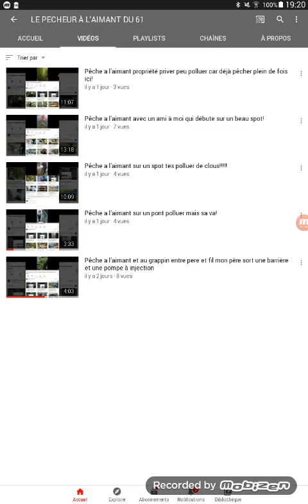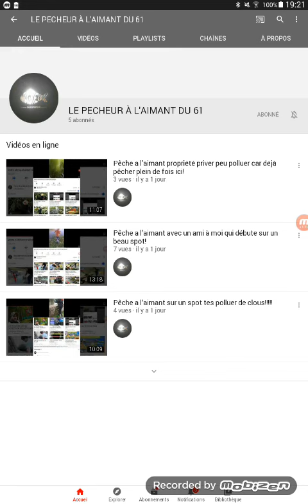ABONNE TOI A MA CHAÎNE SECONDAIRE C'EST :LE PÊCHEUR A L'AIMANT DU 61